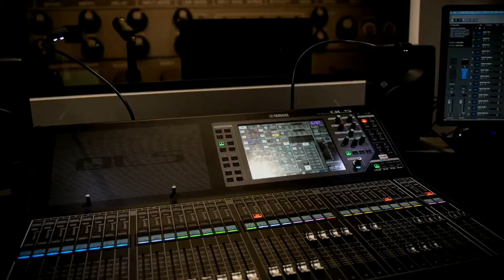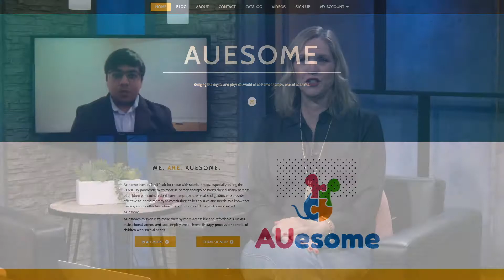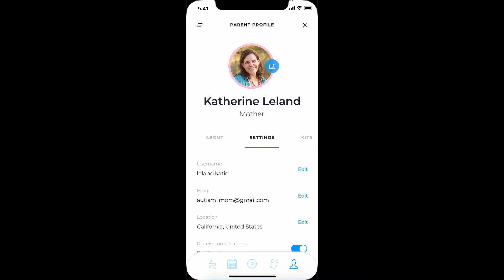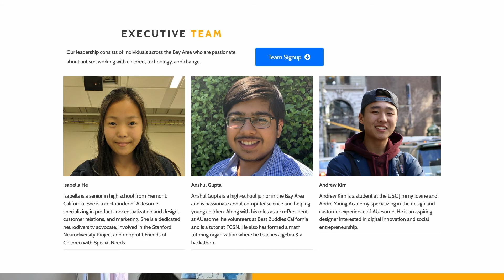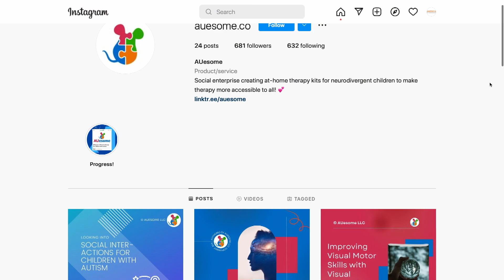Anshul Gupta on America Trends with Mary Burt-Godwin